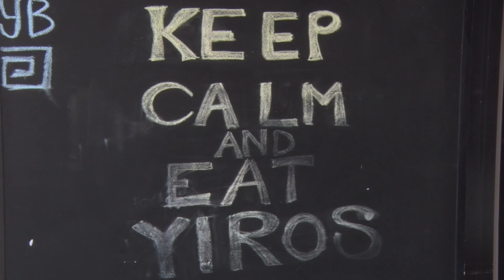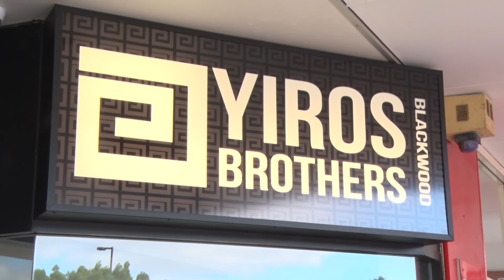TV and Video Journalism - Yiros Brothers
Assignment Three